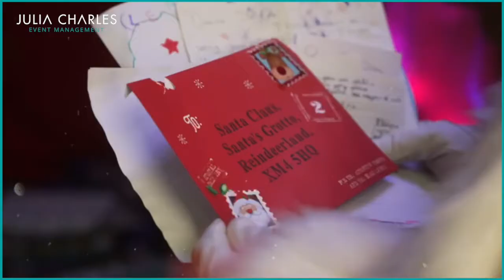Bury Santa Experience | Arc Shopping Centre Retail Event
Bury Council and the Arc Shopping Centre approached us with the task of creating an experiential Christmas event for the public and shoppers over the festive season!

We transformed an empty retail space in the Arc Shopping Centre into a unique Santa Experience that took visitors through a journey. Consisting of three main sections; A Narnia-inspired winter wonderland, Santa's toyshop and lastly a Santa's Grotto!

The Bury Santa Experience brought in an additional 5,000 people into the town centre over the festive season. Furthermore, with over 2,000 children’s tickets selling out in record time, as well as demand for more tickets being made available, we were able to create a lot of anticipation and excitement about visiting Bury St Edmunds for Christmas!

Telephone:
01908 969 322